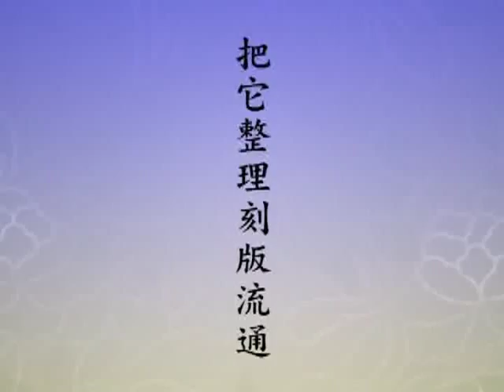淨空老法師 094 淨土大經解演義－閩南語配音